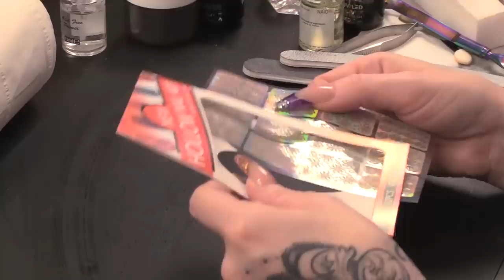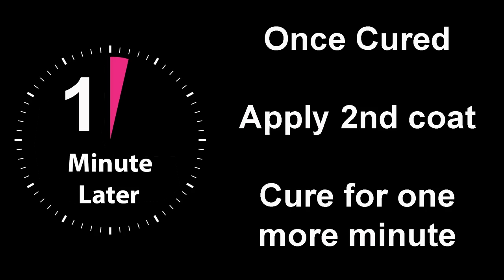19 UNSEEN/ARCHIVED NAIL ART VIDEOS - BINGE EDITION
Hey Guys,

This is a compilation video of our archives. In this video, I'll show you a range of Naio Nail techniques that you'll love to try. Over the year we've made lots of videos for you featuring our products, techniques & styles. We thought we'd share some of never seen before with you so you can see what we get up to when you're not looking.

Step by Step we'll explore using our products to create lots of designs and techniques you'll be able to do given plenty of practice.

Make sure you share all of your creations with us on Facebook and Instagram.

Love Kirsty xxx

This video has too many products to list and some of those products are no longer available or were never even available to begin with, we get the products to test and then sometimes we don't end up getting them for the website.
We will be releasing each of these videos individually, over the coming weeks and each one of those will have the products that are available, listed in their descriptions.

Instructions:
1.Go to the video that you want to contribute closed captions to.
2.In the player, select the gear icon .
3.From the drop-down menu, select Subtitles/CC , then Add subtitles or CC.
4.Select the video's language.
5.Play the video. When you get to the part where you want to add a caption, type your caption into the box.
6.Repeat this process for all the audio in the video, then click Submit for review.
7.You'll be asked if the captions are complete or if there's still more to be done. This helps us figure out if other contributors need to pick up where you left off. Choose No - Let others keep working on them or Yes - They're ready to be reviewed.
8.Click Submit.